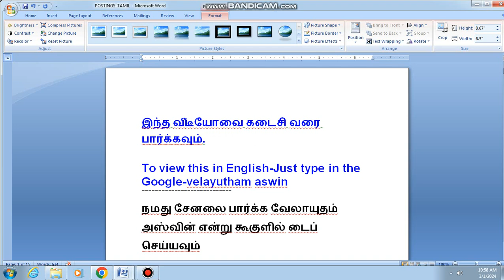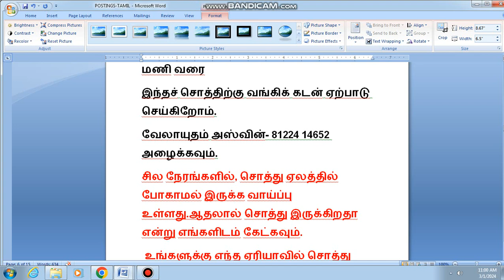2457, வங்கி ஏலம்,பல்லாவரம்,வணிக,வீடு விற்பனை,வீடு விற்பனை குரோம்பேட்டை,அலுவலக இட விற்பனை,கடை விற்பனை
பல்லாவரம்,பல்லாவரம் வீடு விற்பனை,பல்லாவரம் அடுக்கு மாடி  விற்பனை,குரோம்பேட்டை
குரோம்பேட்டை வீடு விற்பனை, குரோம்பேட்டை அடுக்கு மாடி  விற்பனை,குரோம்பேட்டை புதிய அடுக்கு மாடி விற்பனை,சென்னை வங்கி ஏல சொத்துக்கள்,ஏல சொத்துக்கள் விற்பனை,கிண்டி வீடு விற்பனை,கிண்டி அடுக்கு மாடி விற்பனை,அனகாபுத்தூர் வீடு விற்பனை,அனகாபுத்தூர் அடுக்கு மாடி விற்பனை,பம்மல் வீடு விற்பனை,பம்மல் மனை விற்பனை, பம்மல் அடுக்கு மாடி விற்பனை, வேலாயுதம் அஸ்வின் வணிக, முதலீட்டு சொத்து விற்பனை சென்னை,வாடகை பெறுதல் சொத்து விற்பனை சென்னை, அலுவலக விற்பனை பல்லாவரம், வணிக விற்பனை சென்னை